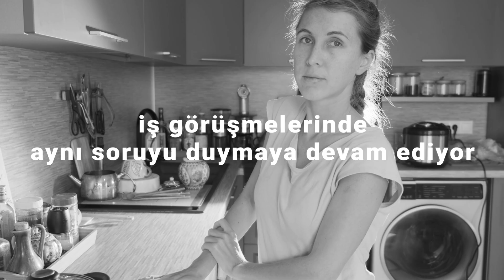kariyeredevam Bazı şeyleri durduramazsınız!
Geçtiğimiz dönemde pek çok kadın, şartlar nedeniyle çalışma hayatına ara vermek zorunda kaldı. Şimdi bu arayı bitiriyor ve kadınların çalışma hayatında hak ettikleri yere gelebilmeleri için YenidenBiz ile kariyeredevam hareketini başlatıyoruz.